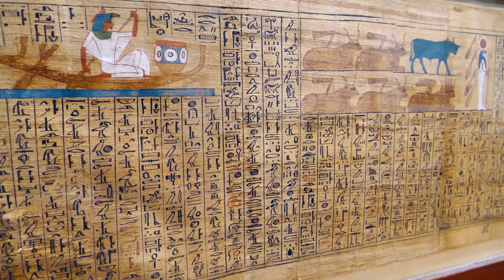Ancient Temples of Egypt Few Know About | Philae, Edfu, Dendera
There are ancient temples of Egypt you probably haven't heard about. In this Egypt travel vlog we go in search of the real Egyptian gods of Egypt (Osiris, Hathor, and Isis of ancient Egypt | Seth/Set is mentioned) by visiting some of the least known hidden gem temple tombs of Philae, Edfu, and Dendera which are dedicated to the Egyptian gods. Everyone knows of the Great Pyramid, and probably even Karnak and Luxor temples. But we were excited about seeing the lesser known temples as well. First, is the temple complex of Philae that revealed the Secrets of Isis. Next, we visit Edfu and look in on the god Horus. We end with Dendera Temple to look in on goddess Hathor and gaze upon her Zodiac.

Viking Cruises launched their sister ships Viking Osiris, Aton, and Ra for their "Pharaohs & Pyramids" itinerary. As part of that extended travel experience, we went in search of once famous now forgotten temples and the ancient Egyptian gods that once ruled them.

If you’re reading this we bet you love to travel.
Comment “I love Egypt!" so we can notice you!

🗺️ FREE CITY MAP: Need help planning your next trip to this destination? In addition to viewing our full destination series for making the most of your travel experience, use our free provided Google Map to take with you on your trip.

📚 RECOMMENDED READING:
Fodor's Essential Egypt

🎫 RECOMMENDED TRAVEL EXPERIENCES/TOURS:
Cairo: Pyramids, Sakkara & Memphis Private Tour with Lunch

We've designed some beautiful greeting cards, mugs, t-shirts and more; and you can take them to the next level by fully customizing the designs further with your name, photo, etc.

ABOUT US:  We are a gay couple who retired early in order to travel and enjoy life. We spend half our time in Washington DC and the other half in extended slow travel all over the world. Our philosophy is to "travel wide" but also to "travel deep" which means really getting to learn the stories unique to the destinations that we visit. Join us for the journey.

🎤 We Use the DJI Wireless Mics While On the Go

🎙️ We Use the Shure MV7 USB Studio Microphone on the PC

🎥 We Use the Insta360 X3 360 Degree Camera

🎫 We Book Our Touring Adventures with GetYourGuide Because We Trust Them and Tours are Cancellable

✈️ We use the United Explorer Card to Pay for our Travels; Use this Code to get FREE Bonus Miles when you Sign Up too.

🎨 We Create Our Videos Using Graphics from Envato; Use Our Link for Unlimited Downloads of 14+ Million Creative Assets

00:00 Introduction
01:13 Philae Temple
04:03 Edfu Temple
06:44 Dendera Temple